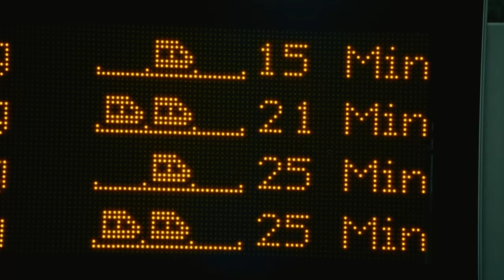MIAMI YACINE - CLASSIC (PROD. BY JUH-DEE)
Miami Yacine repräsentiert seine Heimatstadt! Für “CLASSIC” ließ Borussia Dortmund Miami Yacine ins legendäre Westfalenstadion. Mit Marco Reus, Dédé und Heiko Herrlich treten außerdem gleich drei BVB-Legenden im Video auf. Weitere Szenen wurden im Konzerthaus Dortmund gedreht. Die Hauptrolle spielen aber die Kids der Nordstadtliga: Einer Straßenfußballliga für Kinder und Jugendliche aus dem multikulturellen Norden der Stadt. Hier wurde 1909 Borussia Dortmund gegründet.

Der Beat von “CLASSIC” stammt von niemand geringerem als Ruhrpott-Starproducer Juh-Dee. Die Geige wurde von Sanjar Sapaev gespielt, der als Teil der Dortmunder Philharmoniker im Konzerthaus der Stadt tätig ist.

Das Musikvideo wurde im Auftrag von ManeraMedia durch grjnd.agency umgesetzt, die mit Streetfashion Brands wie 6PM, Solebox, SNIPES oder Overkill arbeiten. Regie führte Julius Pfeiffer, der bereits Musikvideos für Reezy, Layla und Serious Klein in Szene setzte.